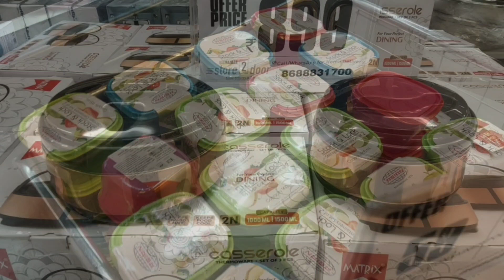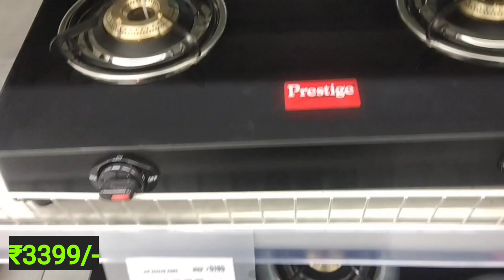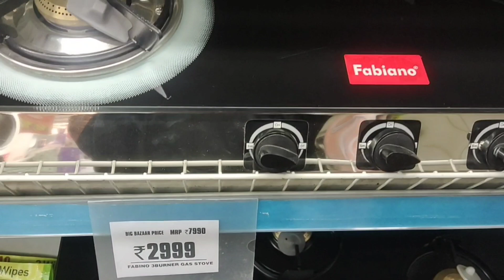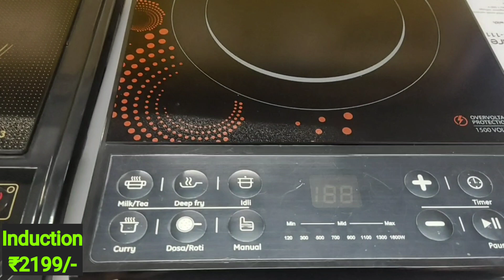Cheaper than Dmart|Big Bazaar Stock Clearance Sale|Big Bazaar Buy1 Get1|Big Bazaar offers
Big Bazaar Dussara Sale|Pick any item ₹99/-|Big Bazaar Festival Offers Buy1 Get1|Big Bazaar Offers
Big Bazar Summer Clearance Sale|Big Bazar Buy1Get1|Big Bazar Offers|Big Bazar new arrivals|Big Bazar